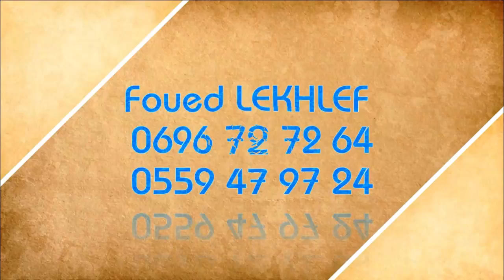تعرف علىآسعار في سوق رأس الوادي - Marché_de_Ras_El_Oued#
تعرف علىآسعار  في سوق رأس الوادي